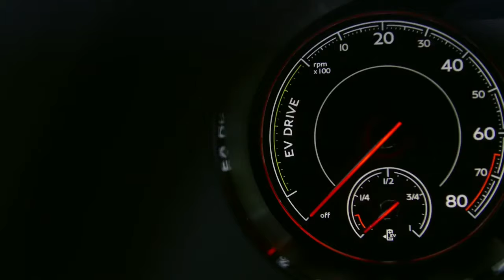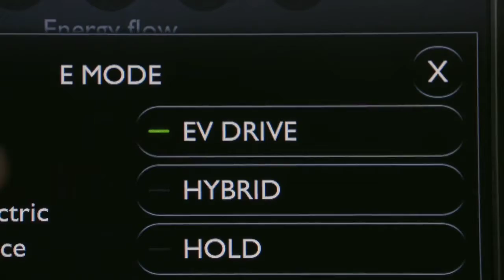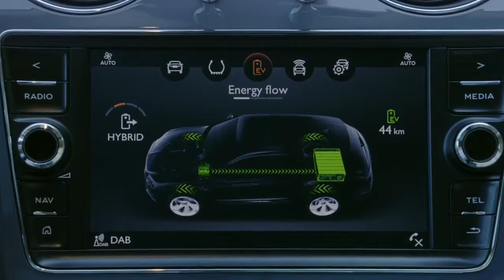2019 New Bentley Bentayga Hybrid | Novo Bentley Bentayga Híbrido 2019